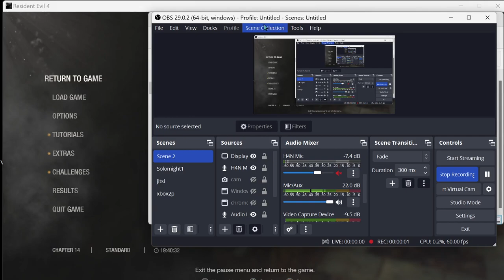Flavacol (Krauser Boss Fight) | Resident Evil 4 Remake | Ep 87 | Crazy Town Gaming